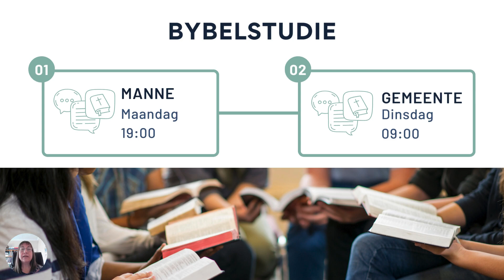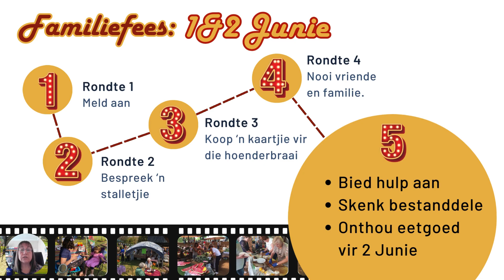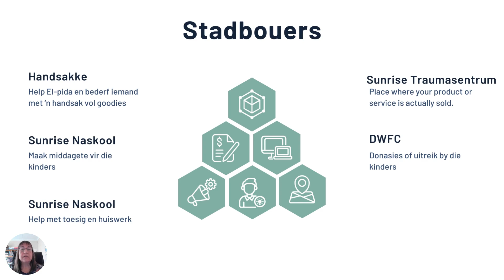eNuus16 Mei 2024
Wapadrant se weeklikse eNuus